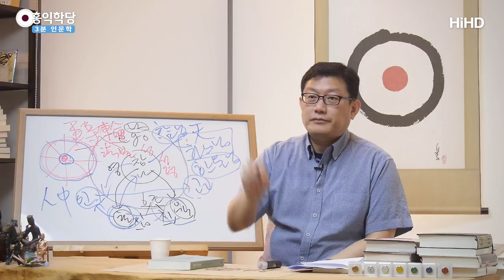[3분 인문학] 마음에서 내려놓기 _홍익학당.윤홍식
(180307 수낮대담) 지금 양심을 잘 한다는 분도
"몰라!"를 잘 하셔야 해요.
"몰라!"로 깨끗이 해야,
‘내가 양심이라고 알고 하고 있던 게
내 욕심이었구나!’ 하는 게 나와요.

"몰라!"를 깨끗이 하면요,
내가 가진 마음, 내가 가진 개념, 다 놓아보거든요.
놔보고 또 놔보고.
“응, 너도 몰라! 너도 몰라!”

들고 있던 거 다 놓아보면요
예수님이 말씀하신 "마음이 가난한 자가 복 받으리라"
마음이 가난하다는 건 별로 가진 게 없는 마음이잖아요.
무소유의 마음에 가깝겠죠.

여러분 지금 마음에 갖고 계신 거지,
다른 데 갖고 계신 거 아니에요.
여러분 지금 1억을 갖고 있다.
1억 지금 들고 계신가요?
어디에 갖고 계실까요? 마음에요.
“나 1억 있어.”

100억 있다.
100억 들고 다니시나요?
마음에 갖고 다니세요.
“나 100억 가진 사람이야!”

“나 판검사 됐다!”
“나 청와대에 들어갔다!”
“나 청와대에서 일하는 사람이야!"
다 마음에 들고 다니시는 거예요.

그거 남들이 아나요? 마음에 들고 다니니까.
혹시 모를까 봐 겉으로도 보여주는 거예요.
혹시 모를까 봐, 나 갖고 있다는 거.

사실 마음에 갖고 있는 게 중합니다.
마음에 들고 다니는 거.
그러니까 여기 오셔서
“내 이름도 몰라! 내 돈도 몰라!”
“나 가진 돈도 몰라! 나 가진 지위도 몰라! 다 몰라!”
하고 계시면 무소유예요.
마음에서 (내려) 놓는 게 제일 중요합니다.

왜 중요하냐?
물질로 (내려) 놓는다는 건
물질로 여러분이 100억을 기부해보세요,
버려보세요, 한번.
딱 버리면, 100억 버렸다는 게 그냥 마음에
탁 들어와 있을 겁니다.
그거 엄청난 소유거든요, 그것도.
이해되시죠?

중요한 거는 이 혼이 가벼워야 하는데
혼이 엄청난 걸 들고 다니는 거예요.
혼에서 무소유가 이루어지려면
"몰라!", 5분간 "몰라!" 하시면
내가 이름이 무언지도 모르게 돼요.

5분 전에 무슨 일이 있었는지도 모르고
아무 일도 모르게 돼서 존재만 하실 때,
그때가 여러분 참나 상태고, 하나님 상태에요.
인간의 영·혼·육의 가장 근원적인,
그 순수한 영의 상태로 들어가실 수 있습니다.